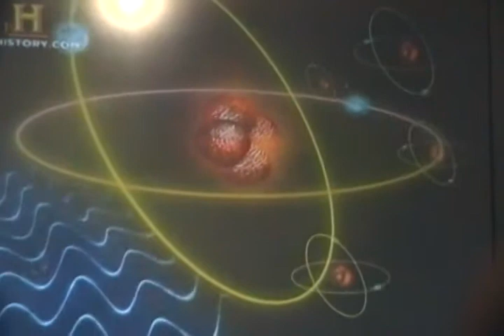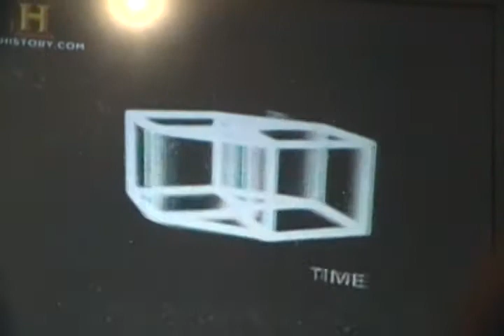Video sobre el Colisionador de Hadrones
Este video muestra acerca de los propositos y experimentos del Colisionador de Hadrones.
El Gran Colisionador de Hadrones, GCH (en inglés Large Hadron Collider, LHC) es un acelerador y colisionador de partículas ubicado en la Organización Europea para la Investigación Nuclear (CERN, sigla que corresponde a su antiguo nombre en francés: Conseil Européen pour la Recherche Nucléaire); el LHC se encuentra cerca de Ginebra, en la frontera franco-suiza. Fue diseñado para colisionar haces de hadrones, más exactamente de protones, de hasta 7 TeV de energía, siendo su propósito principal examinar la validez y límites del Modelo Estándar, el cual es actualmente el marco teórico de la física de partículas, del que se conoce su ruptura a niveles de energía altos.

Dentro del colisionador dos haces de protones son acelerados en sentidos opuestos hasta alcanzar el 99,99% de la velocidad de la luz, y se los hace chocar entre sí produciendo altísimas energías (aunque a escalas subatómicas) que permitirían simular algunos eventos ocurridos inmediatamente después del big bang.

El LHC es el acelerador de partículas más grande y energético del mundo.1 Usa el túnel de 27 km de circunferencia creado para el Gran Colisionador de Electrones y Positrones (LEP en inglés) y más de 2000 físicos de 34 países y cientos de universidades y laboratorios han participado en su construcción.

Una vez enfriado hasta su temperatura de funcionamiento, que es de 1,9 K (menos de 2 grados por encima del cero absoluto o −271,15 °C), los primeros haces de partículas fueron inyectados el 1 de agosto de 2008,2 y el primer intento para hacerlos circular por toda la trayectoria del colisionador se produjo el 10 de septiembre del año 2008.3 Aunque las primeras colisiones a alta energía en principio estuvieron previstas para el 21 de octubre de 2008,4 el experimento fue postergado debido a una avería que produjo la fuga del helio líquido que enfría uno de los imanes superconductores.n. 1

A fines de 2009 se volvió a poner en marcha, y el 30 de noviembre del 2010 se convirtió en el acelerador de partículas más potente al conseguir energías de 1,18 TeV en sus haces, superando el récord anterior de 0,98 TeV establecido por el Tevatrón estadounidense.5 El 30 de marzo de 2010 las primeras colisiones de protones del LHC alcanzaron una energía de 7 TeV (al chocar dos haces de 3,5 TeV cada uno) lo que significó un nuevo récord para este tipo de ensayos. En 2012 el LHC empezó a funcionar a 4 TeV por haz y en febrero de 2013 se paró durante 20 meses para realizar las mejoras necesarias para la operación a la energía máxima de 7 TeV por haz; la reapertura está prevista para finales de 2014.6 7

Este instrumento permitió confirmar la existencia de la partícula conocida como bosón de Higgs el 4 de julio del 2012, a veces llamada "partícula de la masa". La observación de esta partícula es importante para explicar cómo las otras partículas elementales adquieren propiedades como la masa8 y es un paso significativo en la búsqueda de una teoría de la gran unificación, que pretende relacionar tres de las cuatro fuerzas fundamentales conocidas, quedando fuera de ella únicamente la gravedad y para determinar por qué la gravedad es tan débil comparada con las otras tres fuerzas.n. 2 Junto al bosón de Higgs también podrían producirse otras nuevas partículas cuya existencia se ha predicho teóricamente, y para las que se ha planificado su búsqueda,10 como los strangelets, los micro agujeros negros, el monopolo magnético o las partículas supersimétricas.11